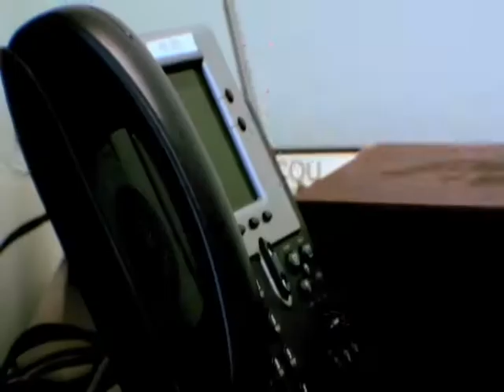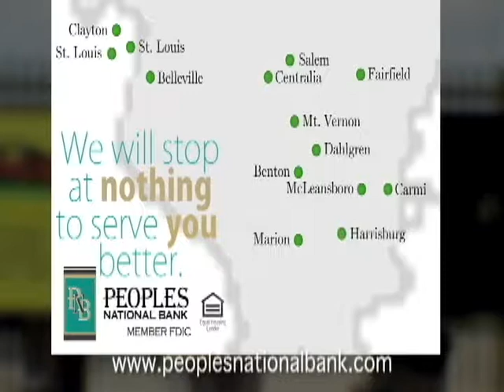6-29-13 Miners Post Game Press Conference